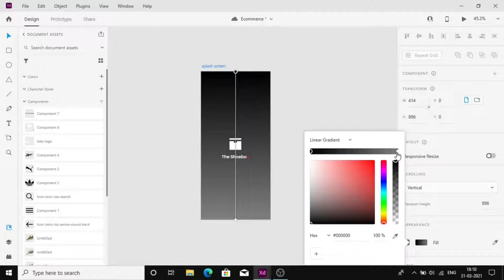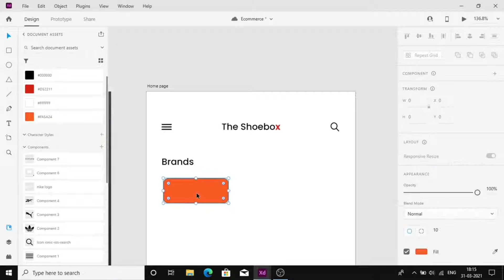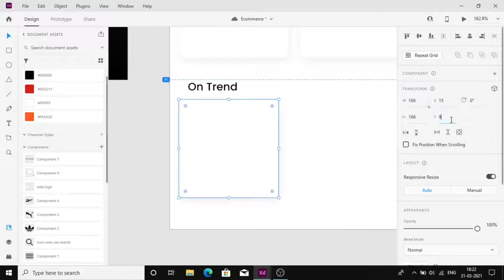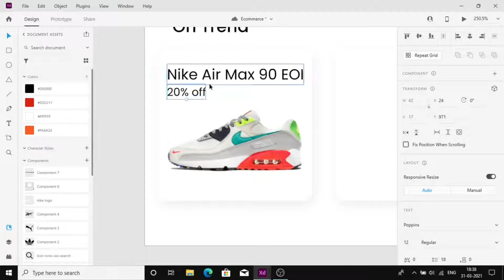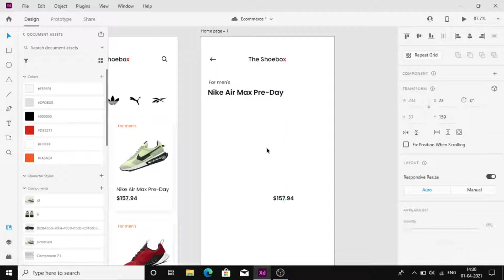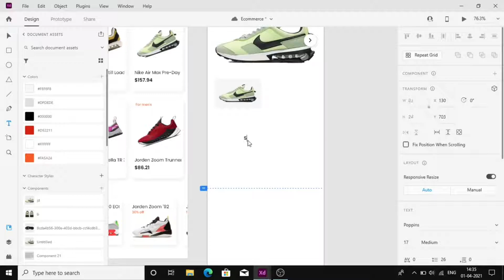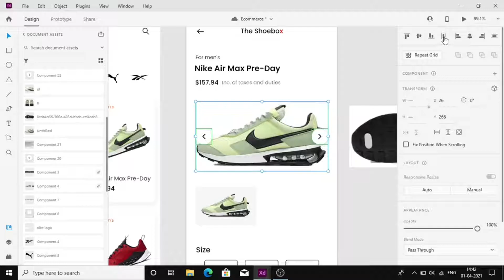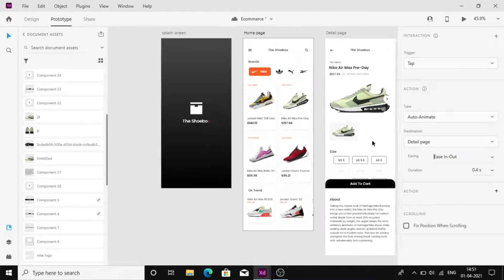Design E-commerce App UI/UX Using adobe xd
hit likes.

or